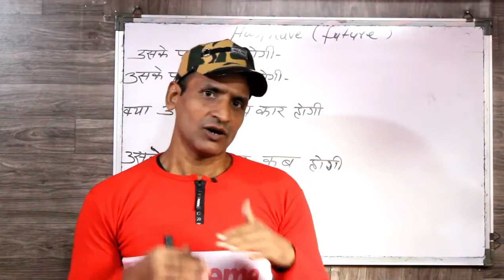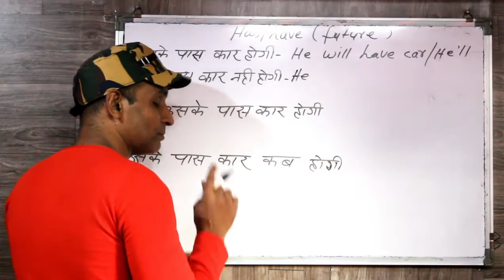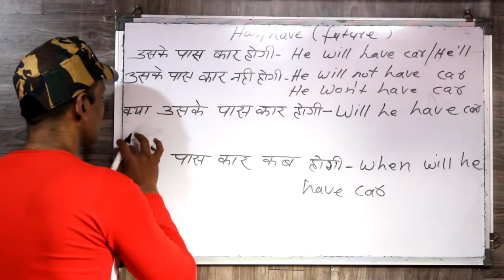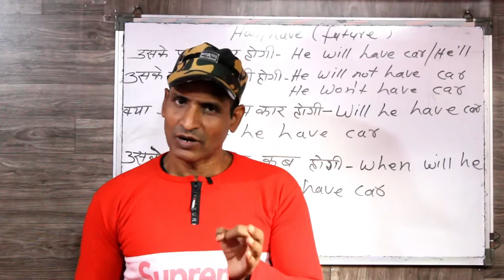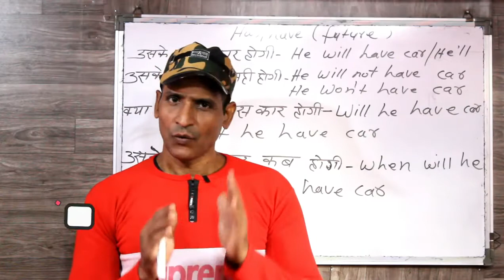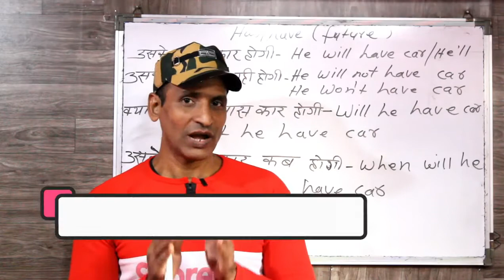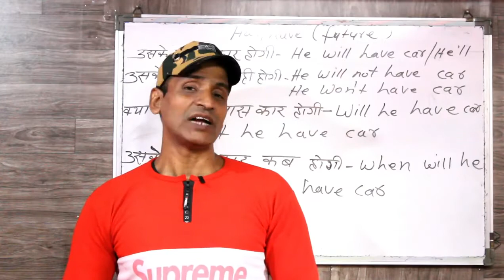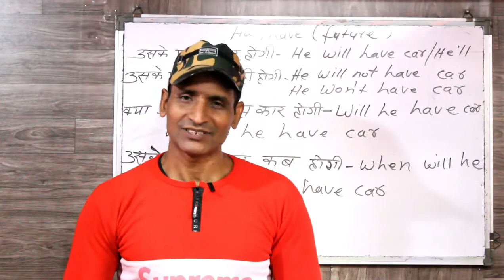इंग्लिश सिखने का एक मात्र सटीक और कारगर तरीका ये है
dosto ye hamara education channel hai jisme english asaani se sikhne ke tarike bataye jaate hai aur hamara har video step by step hota bilkul ek real class ki tarah dosto agar aapko achha lage toh like karna share karna comment karna aur mere channel ko subscribe kar dena agar aap english sikhna chahte hai toh deva english spoken class ka regular video dekhiye ENGLISH SIKHNE KA SABSE ASAN TARIKA english kaise sikhe hindi se english kaise sikhe